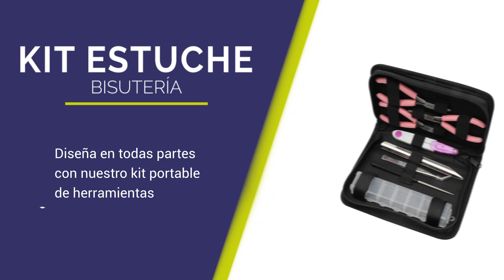Kit estuche bisutería - STONE